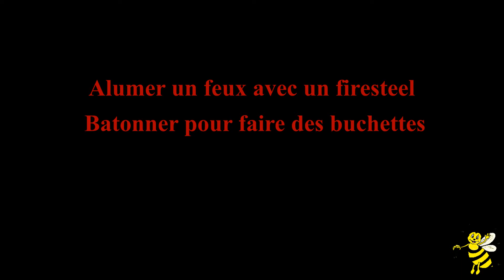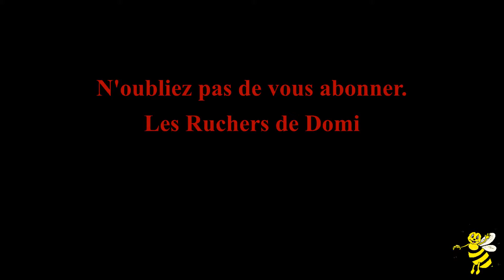Faire du feu par friction ou avec un firesteel en mode de survie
Faire du feu par friction ou avec un firesteel en mode de survie. Comment se débrouiller seul dans la nature. Je fait un petit tuto comment réaliser un feux avec simplement se qu'il y a dans la nature. Du bois, de la ficelle ou un lacet de chaussure, Le bien être dans la nature. Le bushcraft, c'est quoi ?, faire corps avec la nature. Respect de la nature. Dans la nature se débrouiller seul.